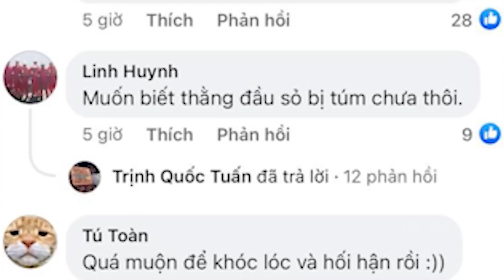Người vợ khóc lóc, khuyên chồng ra đầu thú khi gây ra vụ việc ở Đắk Lắk | TIN AN NINH TRẬT TỰ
Người vợ khóc lóc, khuyên chồng ra đầu thú khi gây ra vụ việc ở Đắk Lắk | TIN AN NINH TRẬT TỰ  @TinTucVietOfficial

00:14 Hình ảnh người vợ khóc lóc, khuyên chồng ra đầu thú khi gây ra vụ việc ở Đắk Lắk.
01:25 Đắk Lắk: Dũng cảm hy sinh vì sự bình yên của buôn làng